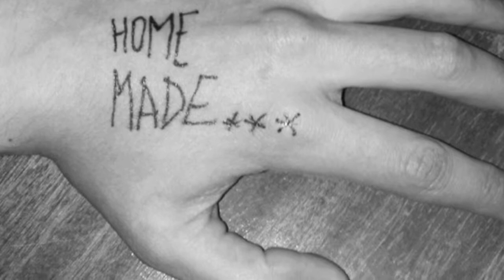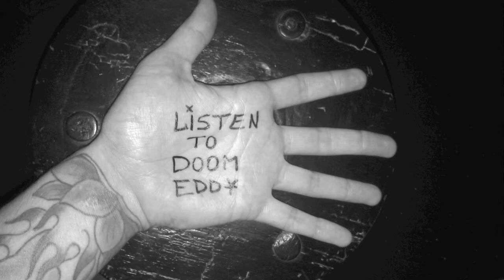Doom Eddy CigarBox : Railway to nowhere (Cigar Box Guitar)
Railway to nowhere ( Cigarbox guitar 3 strings)
a song by Doom Eddy